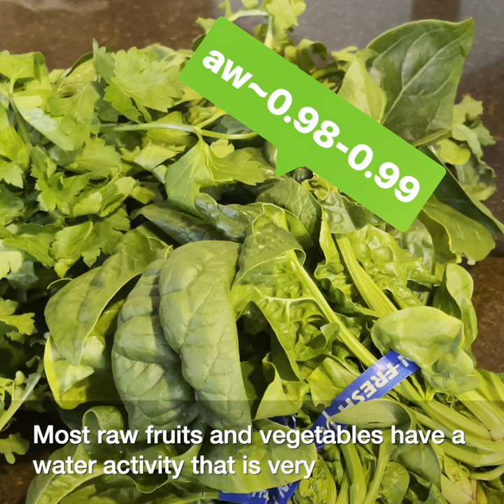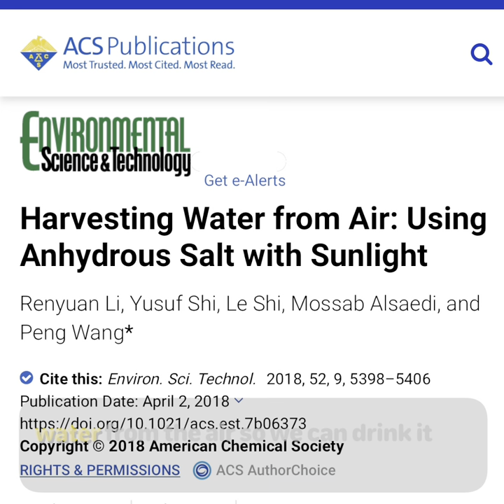Water activity and veggie dip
Why do you need to saute your greens before using them in a dip? It's all because of water activity!